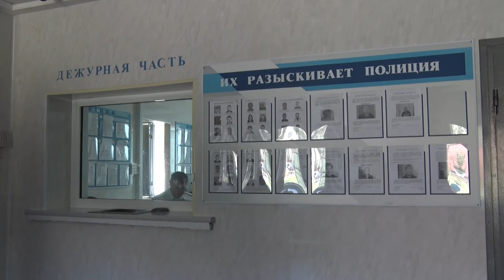Десна-ТВ: За доверчивость приходится дорого платить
Мошенничество – это завладение чужим имуществом путем обмана. По сути, это то же воровство. Разница лишь в том, что украсть деньги или предмет ценности удается благодаря доверчивости пострадавшего. В современном обществе мошенничество приобрело широкий размах. Наша съемочная группа выяснила, сколько зарегистрировано случаев мошенничества в Десногорске в этом году.